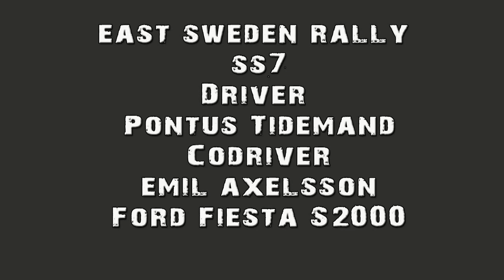Pontus Tidemand - Fiesta S2000 - SS7 East Sweden Rally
Codriver Emil Axelsson